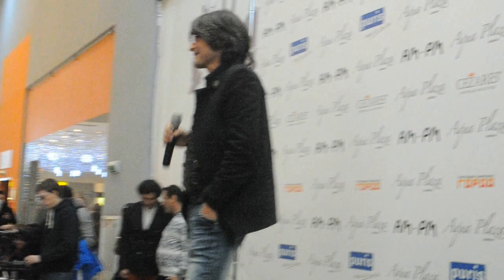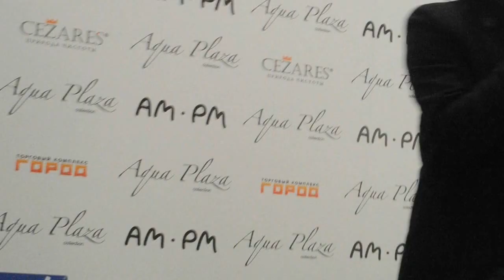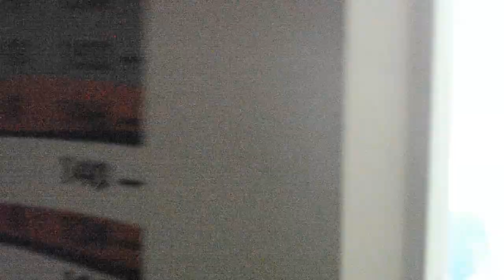ЛЕГЕНДАРНЫЙ АРАМИС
И бессмертная "девочка ждет - мальчик не идет..."